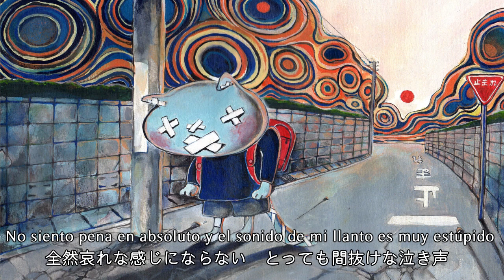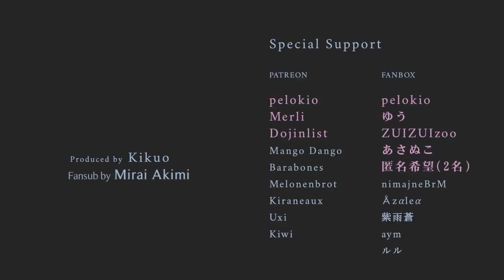【Kikuo ft. Hatsune Miku】 XxX Cat (バツ猫) 【Sub Español】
"Gato"

La canción trata de un gato que cuando se dirige hacia la escuela el termina siendo lastimado por cualquier cosa y al final llega a casa diciendo hoy también viviré cómodamente refiriéndose que al llegar a casa esta bien todo.

Compositor: Kikuo
Canción/Letra/Música/Vídeo: Kikuo
Ilustración: Kijiku Shiku
Canción:バツ猫/XxX Cat / XxX Gato/Batsu neko
Cantante: Hatsune Miku
Traducción y Subtitulos: Mirai Akimi